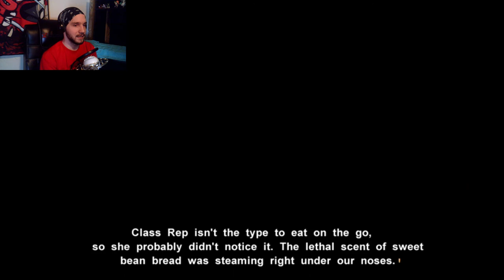A Date with Chizuru | Muv Luv Extra - Chizuru's Route - Part 56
Takeru finds himself actually having fun hanging out with Class Rep.